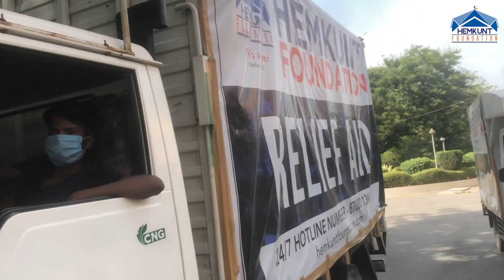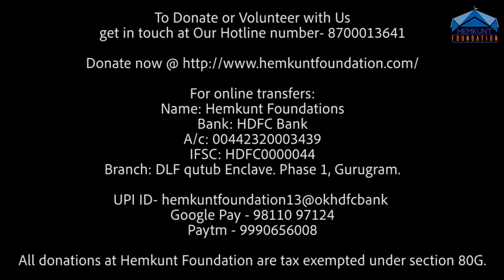Corona Relief - A Journey & Message by @BBKiVines - Hemkunt Foundation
Watch the journey of Hemkunt Foundation Volunteers to fight back the pandemic with selfless support from all of you. Hemkunt Foundation will keep defeating the odds so that less privileged and migrants can lead a healthy life with dignity untill they are back to there routine.

Special message by @BBKiVines